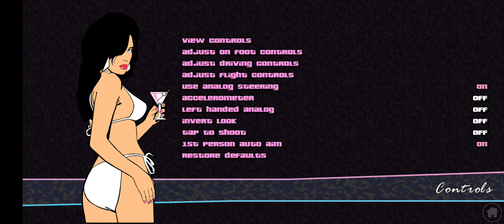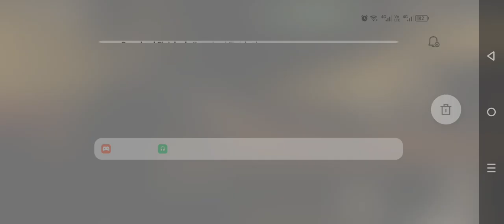GTA Vice City : INTRODUCTION STORYLINE